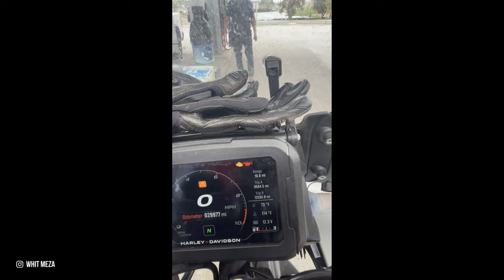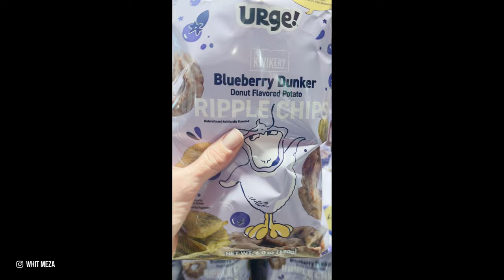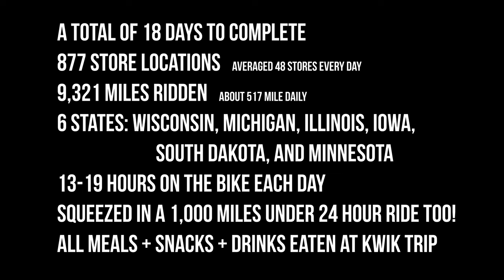I Rode My Motorcycle to EVERY Kwik Trip Gas Station! (877 stores throughout the Midwest)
It’s official – I’ve done the unthinkable! 🏍️💨 Three times in the last year, I hopped on my motorcycle and rode to every single @Kwik Trip location. That’s a grand total of 877 store locations! Let’s break it down, shall we?

- 877 store locations (around 48 stores every single day!)
- 9,321 miles ridden (yep, about 517 miles daily)
- visited 6 different states: Wisconsin, Michigan, Illinois, Iowa, South Dakota and Minnesota
- Even squeezed in an Iron Butt Saddle Sore Ride (riding 1,000 miles in under 24 hours)
- 18 days in total (all squeezed into a full year)
- Averaged around 13-19 hours on the bike each day
All of my meals and snacks were eaten at the store. And hey, let’s not forget about the fuel stops – every single one was at a premium fuel location, of course! ⛽️😉

This wild, slightly insane, and downright unforgettable journey has been an absolute blast! It wasn’t all smooth sailing, though – long days on the bike, some seriously wonky weather, so many pesky train crossings, detours and endless stop light waiting. But hey, I’m thrilled to announce that I’ve made history as the first person to conquer this epic challenge – and all on two wheels!

None of this would’ve been possible without the incredible support of Kwik Trip – truly my home away from home. From the helpful store clerks to the fellow customers who cheered me on along the way. I’m endlessly grateful for the kindness and encouragement I’ve received throughout this journey. Thank you, Kwik Trip, and thank you to all who’ve been a part of this adventure. Here’s to seeing you next time.

MY RIDING SETUP + FAVS: